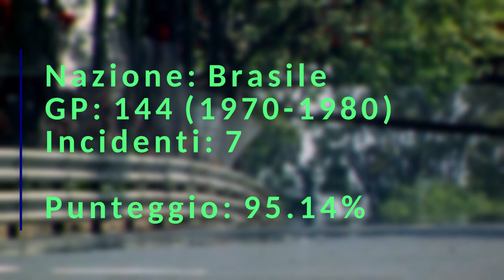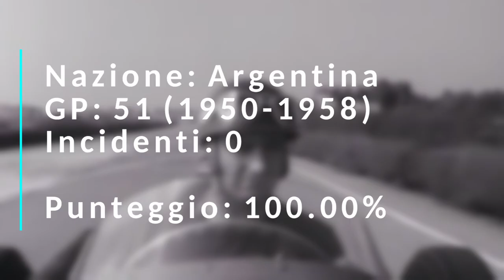Chi è il Pilota più Affidabile? (aggiornato a Baku 2021)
Questa statistica mostra la percentuale di incidenti rispetto al numero di Gran Premi.
Per far parte della statistica un pilota deve aver corso almeno 50 Gran Premi.
Vengono considerati "incidenti" le collisioni, contatti o uscite di pista causati dal pilota che portano ad un ritiro dalla corsa, indipendentemente dalla colpa.

Ecco la lista completa:

1 - 🇦🇷JUÁN MANUEL FANGIO - 100.00%
2 - 🇬🇧Stirling Moss - 98.48%
3 - 🇫🇮Valtteri Bottas - 97.53%
4 - 🇬🇧JIM CLARK - 97.22%
5 - 🇺🇸Dan Gurney - 96.51%
6 - 🇳🇿DENNY HULME - 96.43%
7 - 🇦🇺Daniel Ricciardo - 96.39%
8 - 🇺🇸Richie Ginther - 96.15%
9 - 🇵🇱Robert Kubica - 95.88%
10 - 🇧🇷 EMERSON FITTIPALDI - 95.14%
11 - 🇬🇧JACKIE STEWART - 94.95%
12 - 🇳🇿Bruce McLaren - 94.90%
13 - 🇬🇧LEWIS HAMILTON - 94.85%
14 - 🇧🇪Jackie Ickx - 94.74%
15 - 🇺🇸Harry Schell - 94.64%
16 - 🇬🇧JOHN SURTEES - 94.59%
17 - 🇷🇺Daniil Kvyat - 94.55%
18 - 🇫🇷Esteban Ocon - 94.52%
19 - 🇲🇽Pedro Rodríguez - 94.44%
20 - 🇲🇽Sergio Pérez - 94.42%
21 - 🇫🇷Pierre Gasly - 94.29%
22 - 🇩🇰Kevin Magnussen - 94.12%
23 - 🇩🇪SEBASTIAN VETTEL - 93.92%
24 - 🇫🇷Maurice Trintignant - 93.92%
25 - 🇦🇺Chris Amon - 93.75%
26 - 🇪🇸FERNANDO ALONSO - 93.71%
27 - 🇸🇪Stefan Johansson - 93.67%
28 - 🇪🇸Carlos Sainz - 93.55%
29 - 🇫🇷Eric Comas - 93.22%
30 - 🇫🇷Jean-Éric Vergne - 93.10%
31 - 🇫🇮KEKE ROSBERG - 92.98%
32 - 🇩🇪NICO ROSBERG - 92.72%
33 - 🇨🇭Jo Siffert - 92.71%
34 - 🇧🇷Felipe Massa - 92.57%
35 - 🇬🇧JENSON BUTTON - 92.48%
36 - 🇫🇷Jean Behra - 92.45%
37 - 🇩🇪Rolf Stommelen - 92.45%
38 - 🇸🇪Jo Bonnier - 92.31%
39 - 🇩🇪Timo Glock - 92.31%
40 - 🇫🇮KIMI RÄIKKÖNEN - 92.26%
41 - 🇮🇹Teo Fabi - 92.19%
42 - 🇳🇱Max Verstappen - 92.00%
43 - 🇫🇮Heikki Kovalainen - 91.89%
44 - 🇫🇮Mika Salo - 91.82%
45 - 🇫🇷Jean-Pierre Beltoise - 91.76%
46 - 🇺🇸Eddie Cheever - 91.67%
47 - 🇦🇹JOCHEN RINDT - 91.67%
48 - 🇬🇧Jonathan Palmer - 91.57%
49 - 🇬🇧GRAHAM HILL - 91.43%
50 - 🇧🇪Thierry Boutsen - 91.41%
51 - 🇨🇭Marc Surer - 91.36%
52 - 🇦🇺JACK BRABHAM - 91.06%
53 - 🇩🇪Nick Heidfeld - 90.71%
54 - 🇯🇵Kamui Kobayashi - 90.67%
55 - 🇨🇦Lance Stroll - 90.48%
56 - 🇫🇷ALAIN PROST - 90.45%
57 - 🇦🇺Mark Webber - 90.23%
58 - 🇬🇧John Watson - 90.13%
59 - 🇲🇽Esteban Gutiérrez - 89.83%
60 - 🇬🇧Paul di Resta - 89.83%
61 - 🇩🇪MICHAEL SCHUMACHER - 89.58%
62 - 🇧🇷Rubens Barrichello - 89.47%
63 - 🇸🇪Ronnie Peterson - 89.43%
64 - 🇩🇪Nico Hülkenberg - 89.39%
65 - 🇮🇹Michele Alboreto - 89.18%
66 - 🇫🇷Romain Grosjean - 88.83%
67 - 🇫🇮MIKA HÄKKINEN - 88.82%
68 - 🇫🇷Philippe Streiff - 88.68%
69 - 🇸🇪Marcus Ericsson - 88.66%
70 - 🇨🇴Juán Pablo Montoya - 88.30%
71 - 🇺🇸MARIO ANDRETTI - 88.28%
72 - 🇮🇹Jarno Trulli - 88.10%
73 - 🇦🇹Gerhard Berger - 88.10%
74 - 🇮🇹Elio De Angelis - 87.96%
75 - 🇧🇷Maurício Gugelmin - 87.84%
76 - 🇯🇵Takuma Sato - 87.78%
77 - 🇨🇦JACQUES VILLENEUVE - 87.73%
78 - 🇷🇺Vitaly Petrov - 87.72%
79 - 🇩🇪Jochen Mass - 87.62%
80 - 🇫🇷Henri Pescarolo - 87.50%
81 - 🇫🇷Olivier Panis - 87.34%
82 - 🇨🇭Sébastien Buemi - 87.27%
83 - 🇦🇹NIKI LAUDA - 87.13%
84 - 🇫🇮JJ Lehto - 87.10%
85 - 🇧🇷AYRTON SENNA - 86.96%
86 - 🇫🇷Jacques Laffite - 86.93%
87 - 🇮🇹Piercarlo Ghinzani - 86.84%
88 - 🇪🇸Pedro de la Rosa - 86.67%
89 - 🇬🇧David Coulthard - 86.59%
90 - 🇮🇹Giancarlo Fisichella - 86.46%
91 - 🇦🇷Carlos Reutemann - 86.39%
92 - 🇻🇪Pastor Maldonado - 86.32%
93 - 🇬🇧Innes Ireland - 86.00%
94 - 🇮🇹Arturo Merzario - 85.96%
95 - 🇿🇦JODY SCHECKTER - 85.71%
96 - 🇫🇷Didier Pironi - 85.71%
97 - 🇮🇹Stefano Modena - 85.71%
98 - 🇮🇹Alessandro Nannini - 85.53%
99 - 🇬🇧Martin Brundle - 85.44%
100 - 🇦🇺ALAN JONES - 85.34%
101 - 🇩🇪Heinz-Harald Frentzen - 85.26%
102 - 🇫🇷Patrick Depailler - 85.26%
103 - 🇫🇷Jean-Pierre Jarier - 85.07%
104 - 🇨🇭Clay Regazzoni - 84.85%
105 - 🇫🇷René Arnoux - 84.56%
106 - 🇲🇨Charles Leclerc - 84.38%
107 - 🇧🇷NELSON PIQUET - 84.31%
108 - 🇳🇱Jos Verstappen - 84.11%
109 - 🇫🇷Jean Alesi - 84.08%
110 - 🇬🇧DAMON HILL - 83.48%
111 - 🇬🇧NIGEL MANSELL - 82.89%
112 - 🇮🇹Riccardo Patrese - 82.81%
113 - 🇩🇪Ralf Schumacher - 82.78%
114 - 🇮🇹Andrea De Cesaris - 82.69%
115 - 🇮🇹Luca Badoer - 82.35%
116 - 🇬🇧Derek Warwick - 82.19%
117 - 🇬🇧Eddie Irvine - 82.19%
118 - 🇮🇹Alex Caffi - 82.14%
119 - 🇨🇦Gilles Villeneuve - 82.09%
120 - 🇮🇹Gianni Morbidelli - 82.09%
121 - 🇬🇧Mike Hailwood - 82.00%
122 - 🇧🇷Carlos Pace - 81.94%
123 - 🇮🇹Ivan Capelli - 81.72%
124 - 🇫🇷Philippe Alliot - 81.65%
125 - 🇮🇹Vitantonio Liuzzi - 81.25%
126 - 🇦🇹Alexander Wurz - 81.16%
127 - 🇬🇧Johnny Herbert - 80.75%
128 - 🇩🇪Adrian Sutil - 80.47%
129 - 🇬🇧JAMES HUNT - 79.35%
130 - 🇫🇷Patrick Tambay - 78.95%
131 - 🇮🇹Vittorio Brambilla - 78.38%
132 - 🇮🇹Pierluigi Martini - 77.97%
133 - 🇩🇪Hans Joachim Stuck - 74.32%
134 - 🇬🇧Mark Blundell - 72.13%
135 - 🇯🇵Ukyo Katayama - 71.58%
136 - 🇧🇷Pedro Diniz - 71.43%
137 - 🇮🇹Bruno Giacomelli - 71.01%
138 - 🇯🇵Satoru Nakajima - 70.27%
139 - 🇯🇵Aguri Suzuki - 67.19%